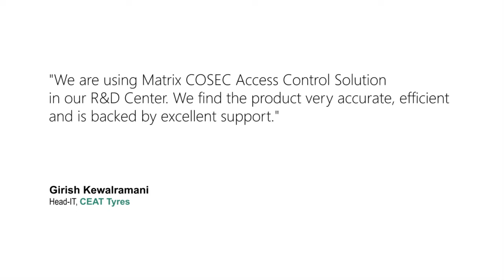Girish Kewalramani, Head-IT, CEAT Tyres